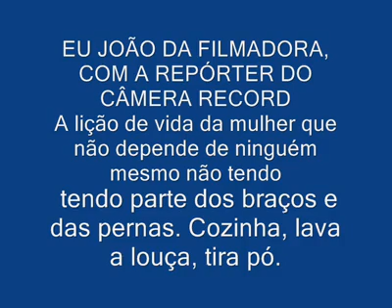mulher sem braços sem pernas